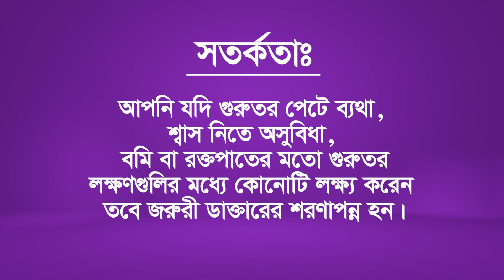AM Mosquito Coil | Dengue Awareness | এএম মশার কয়েল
AM Mosquito Coil | এএম মশার কয়েল | Comso Consumer Products

Say goodbye to mosquitoes with AM Mosquito Coil! Made with natural ingredients, this coil is perfect for keeping your home mosquito-free without any harmful fumes. Try it today and enjoy a peaceful and healthy environment. মশার কয়েল না থাকে, এএম মশার কয়েল! এটি প্রাকৃতিক উপাদানসমূহের সাথে তৈরি করা